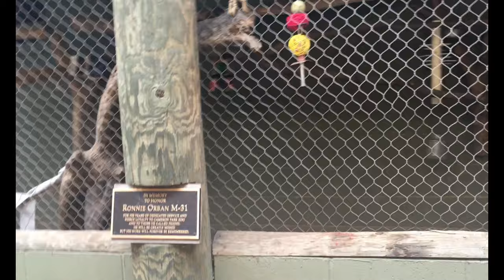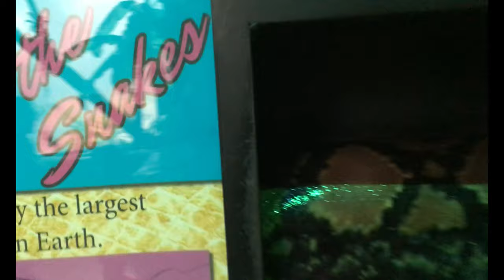Let's Visit The Zoo! Fun Family Trip Vlog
Come join us on our fun Family Trip to the zoo! We had tons of fun and we hope you enjoy